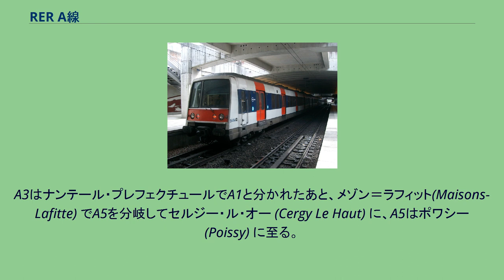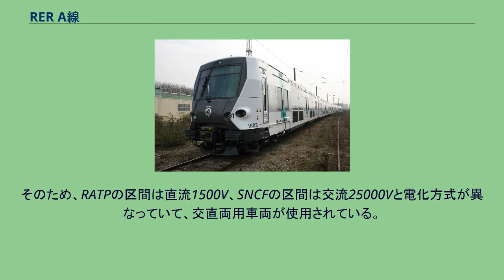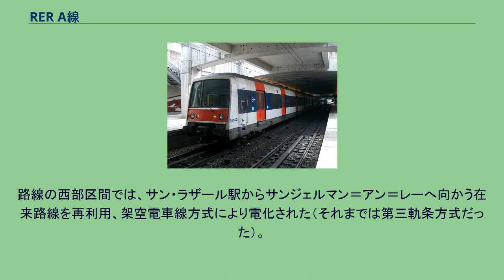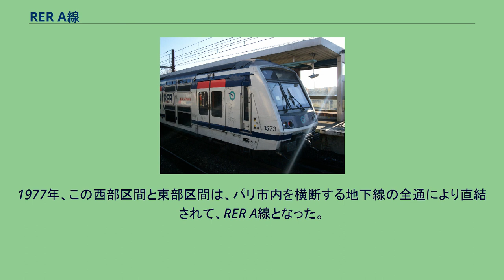RER A線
RER A線はRER（Réseau express régional d'Île-de-France、イル＝ド＝フランス地域圏急行鉄道網）の5つの路線のうちの1つである。
並行するメトロの1号線と共に、パリの東西方向の交通の大動脈である。
歴史的な経緯のため、A1の全線、サン＝ジェルマン＝アン＝レー (Saint-Germain-en-Laye) からパリ市内と東側はRATPの運営、支線の一部ナンテール・プレフェクチュール (Nanterre Préfecture) から北西はフランス国鉄（SNCF）の運営。
西へは、A1が都心部からラ・デファンス (La Défense) を通り、ナンテール・プレフェクチュールでA3を分岐し、サンジェルマン・アン・レーに至る。
A3はナンテール・プレフェクチュールでA1と分かれたあと、メゾン＝ラフィット(Maisons-Lafitte) でA5を分岐してセルジー・ル・オー (Cergy Le Haut) に、A5はポワシー (Poissy) に至る。
東へは、A2がパリ・リヨン駅 (Gare de Lyon) でSNCFのターミナルに接続した後、ヴァンセンヌ (Vincennes) でA4を分岐しボワシー・サン・レジェール (Boissy-Saint-Léger) に至る。
A4はヴァンセンヌからディズニーランド・パリのあるマルヌ・ラ・ヴァレー・シェシー (Marne La Vallée Chessy) に至る。
A線の開業当時はRERの運営はRATPが行うことになっていたため、SNCFの既存の路線であった部分も譲渡されて、市内新設区間とともにRATPが運行している。
しかし、後にSNCFがRERの運行をすることになったため、後に開業したA3とA5はSNCFの運営である。
そのため、RATPの区間は直流1500V、SNCFの区間は交流25000Vと電化方式が異なっていて、交直両用車両が使用されている。
1日当たり平均乗客数は100万人を数え、世界の都市鉄道で最も乗客数が多い路線の１つである。
そのため、既存の色燈式信号に代えて運転時隔を90秒にできる車内信号、2階建車両の導入などの対策が講じられているが、RER E線の延長が実現すれば混雑は軽減されると予想されている。
何年もの事前調査の後、1961年7月6日にA線が起工された。
路線の西部区間では、サン・ラザール駅からサンジェルマン＝アン＝レーへ向かう在来路線を再利用、架空電車線方式により電化された（それまでは第三軌条方式だった）。
パリ都心部の乗り入れは従来のサン・ラザール駅に発着するのではなく、パリ市内を東西に横断する新たな地下線が建設され、ナンテール (Nanterre)、ラ・デファンス、新駅オーベール (Auber)（この駅は建設当時、世界最大の地下構築物だった）を経由し、パリの中心に位置するシャトレ-レ・アル (Châtelet - Les Halles) 駅へ至った。
路線の東部区間では、バスティーユ駅からボワシー・サン・レジェへ向かうヴァンセンヌ (Vincennes) 線を改良した。
ナシオン(Nation)を経てリヨン駅に向かう地下線が新たに建設され、従来のターミナルであったバスティーユ駅は廃止された。
1977年、この西部区間と東部区間は、パリ市内を横断する地下線の全通により直結されて、RER A線となった。
その後、東方の新都市マルヌ＝ラ＝ヴァレ (Marne-la-Vallée) およびディズニーランドに通じる支線、および西方のアシェール (Achères) を起点とし、新都市セルジー・ポントワーズ (Cergy-Pontoise) に通じる支線が、それぞれ開通し、ポワシーへの支線の運行も開始された。